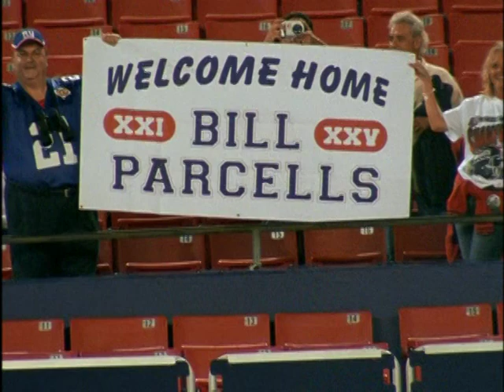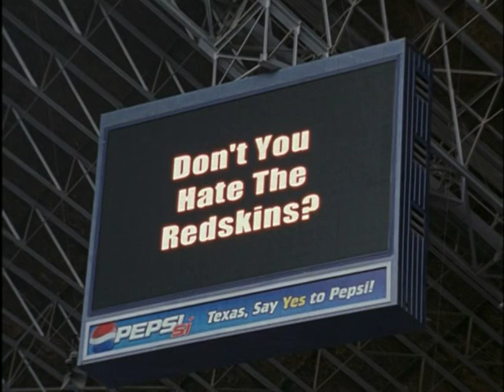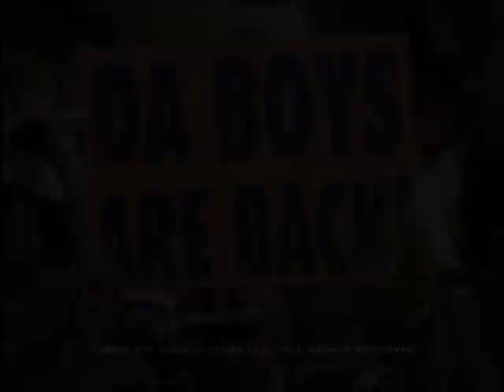2003 Dallas Cowboys Team Season Highlights "The Boys Are Back"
(Time: 23:00) Narrated By: Robb Webb